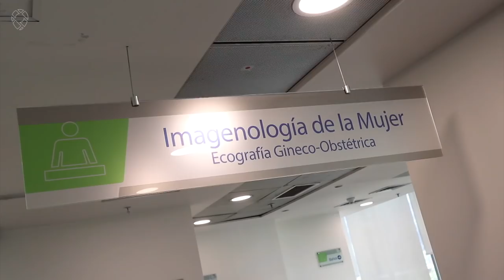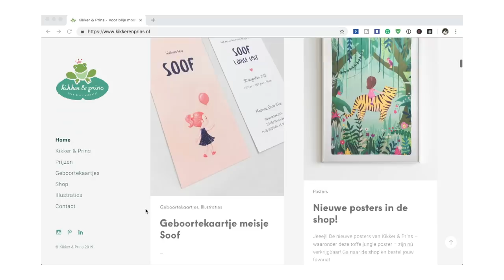Pregnancy Birth Story - Travel Family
Enjoy the pregnancy and birth story of Philou, our baby girl. Now we're a true travel family of three.

We're so happy that we captured this intense pregnancy and birth journey as it is the most beautiful event in our life. We feel honored to share it with friends, family, and followers...

As promised in this video we have a personal gift for you, go to this

INSPIRATIONAL BOOK(S)
- Vagabonding An Uncommon Guide to the Art of Long-Term World Travel

OUR GEAR ► BUY ON BOL.COM (DUTCH)
- GoPro Hero 4 Black (to GoPro 5 of course)
SEND US STUFF:
Rechte Zandweg 15, 3319 GN Dordrecht, The Netherlands, t.a.v. Dutch Nomad Couple